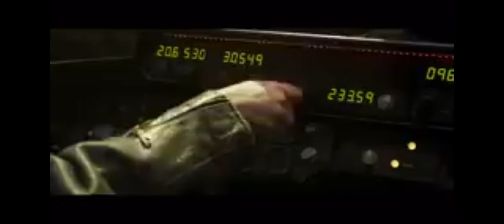The Marvel's TV Spot réaction !!!